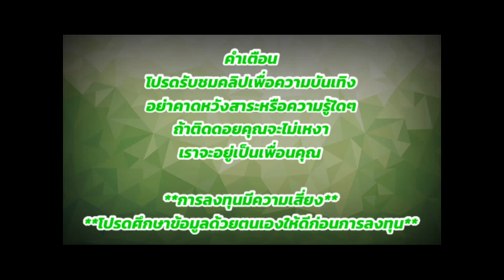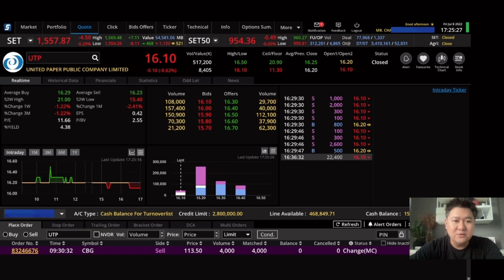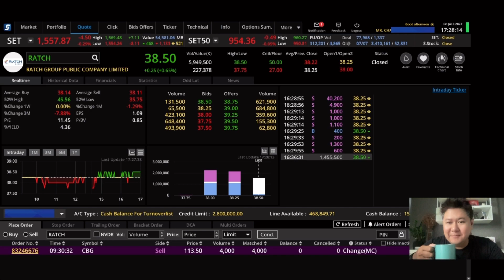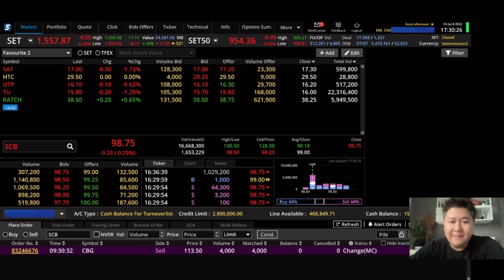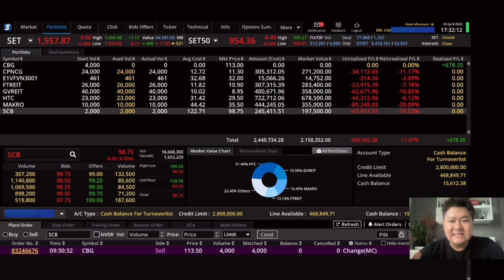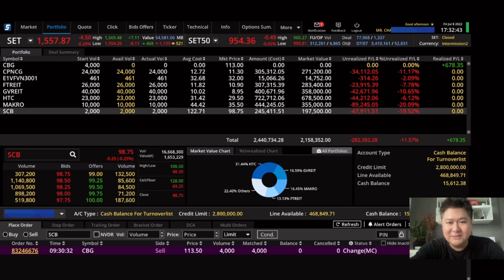จิ้มหุ้น EP.74 หุ้นCBGเทรดเอาสังคม ไม่หวังกำไร!!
ช่องนี้ทำขึ้นเพื่อเทรดหุ้นหาเงินเลี้ยงชีพ หวังไม่สูง ขอค่าแรงขั้นต่ำในการดำรงชีวิต 300บาทต่อวัน
โปรดรับชมเพื่อความบันเทิงเท่านั้น ไม่ได้มีเจตนาชี้นำในการซื้อหุ้นใดๆทั้งสิ้น เนื่องจากเจ้าของช่องไม่มีความรู้มากพอในการที่จะสอนหรือแนะนำใครครับ
และยังมีเรื่องราวไลฟ์สไตล์อื่นๆของผมนะครับ